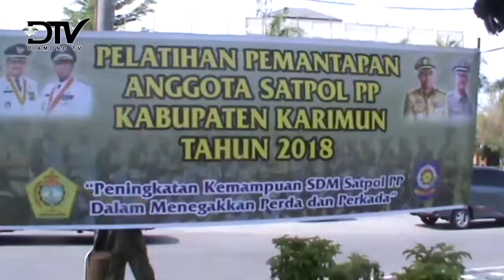SEBANYAK 60 ANGGOTA SATPOL PP MENGIKUTI PEMANTAPAN PELATIHAN